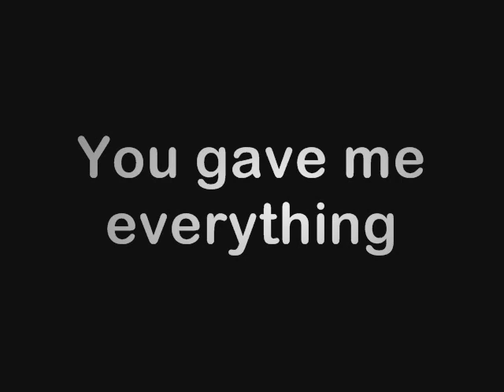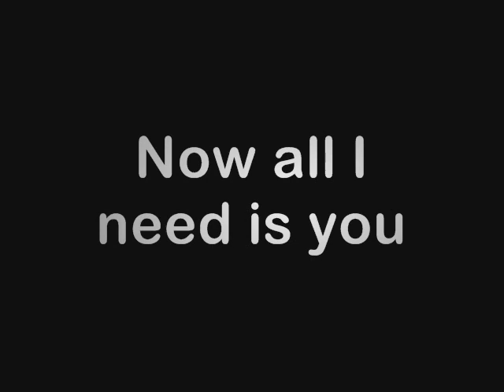The Dimers - Mother